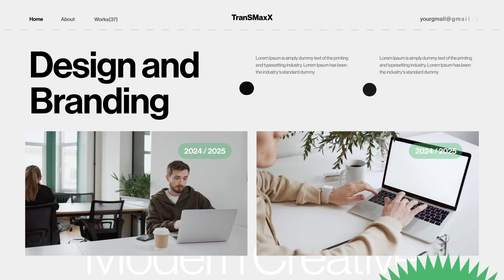New Level Design Presentation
Welcome a very exciting presentation in a new level design style. Ideal fit for corporate timeline – life demonstration.

Meet our creative team leaders’ presentation or business slideshow in original style! You want a video story of your company or timeline videography in a fresh design?! Use this template! Professional motion design style with and clean titles will make your video presentation or corporate promotional more powerful and clear for customers.